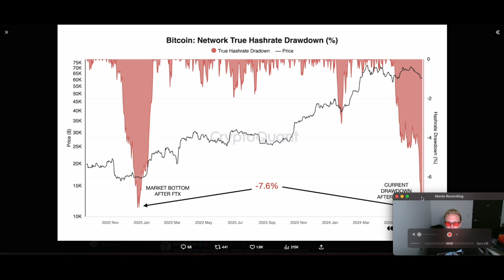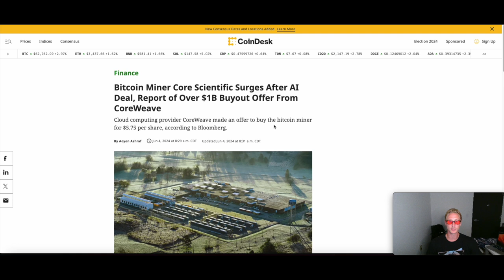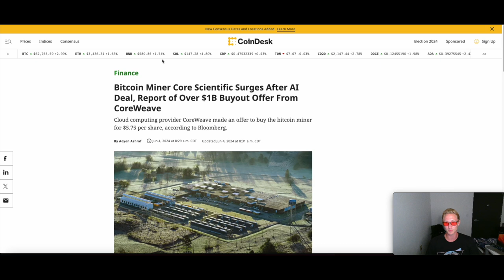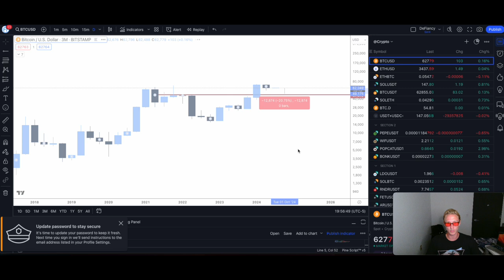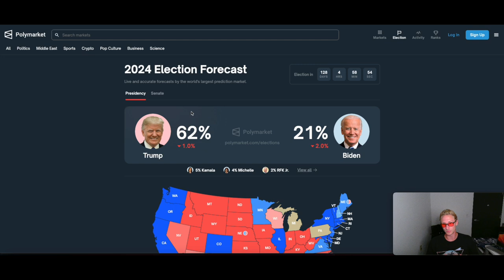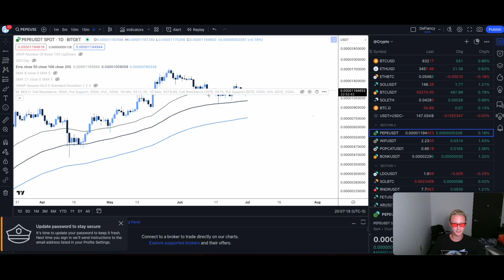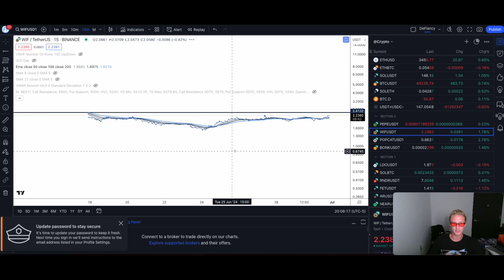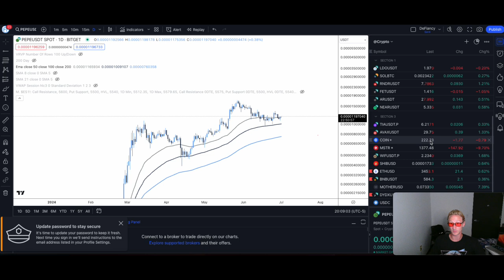Breakout or Breakdown? Key Market Events & Predictions For Week Of July 1 2024 by DeFiancy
In this week's video, we dive deep into the world of crypto and traditional finance (tradfi) trading. Our goal is to help you break out of the matrix, make money trading, and invest those profits into assets to create freedom and autonomy. We cover the latest projects and upcoming events that can present opportunities or risks in the markets.

This week, we discuss:

•The state of altcoins and Bitcoin's potential breakout
•Insights on Bitcoin miners and the impact of hash rate changes
•Key events like the German government and Mt. Gox selling Bitcoin
•The bullish case for Ethereum, Solana, and other altcoins
•The role of politics and upcoming elections on crypto markets

To stay updated with real-time insights and daily communication, join our highly valuable and free Discord community. There's only so much we can share a week in advance, whereas daily we can talk in real time. Don't miss out on the opportunity to be part of an engaging and informative community!

Timestamps:
01:02 – Impact of miner selling on Bitcoin prices
01:39 – Miners' revenue sources and its implications
02:23 – Shift to AI by Bitcoin miners
03:33 – Miners' selling pressure and future projections
04:15 – Bitcoin's mining reserves and market impact
05:09 – German government and Mt. Gox selling Bitcoin
06:09 – Market reactions to multiple FUD events
07:13 – Bitcoin quarterly chart analysis
08:14 – Key support and resistance levels for Bitcoin
09:16 – Ethereum ETF and its market implications
10:23 – Political impacts on crypto markets
12:06 – Ethereum's bullish case and technical analysis
13:42 – Solana ETF and market position
15:28 – Altcoins to watch: Popcat, Pepe, and Render
17:47 – Conclusion and invitation to join Discord